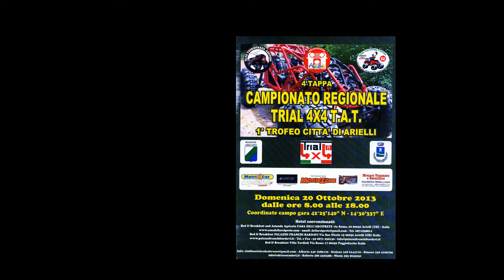Gara Trial Quarta tappa Arielli (ch) : Riprese Aeree by Filipposcioletti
Gara Trial Quarta tappa Arielli (ch) 2013  : Riprese Aeree by Filipposcioletti